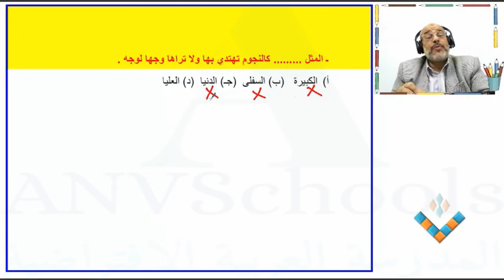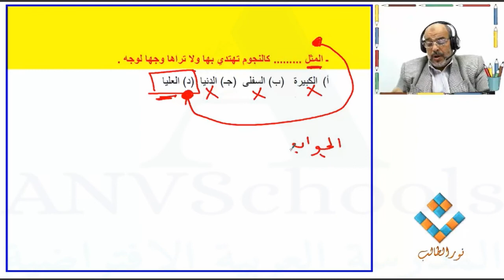قدرات-لفظي-اكمال الجمل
للوصول الى جميع الدروس :
للحصول على اشتراك تجريبي وعلى خصم خاص في منصة نور ومنصة جذور القدرات التواصل على الواتس :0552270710
قريبا بث مباشر على اليوتيوب تدريب القدرات الكمي واللفظي